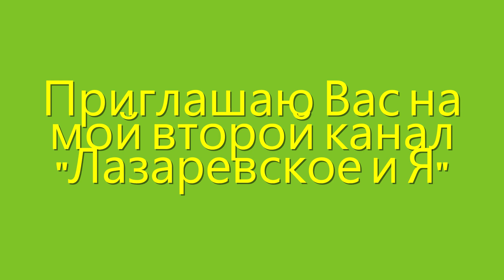Подвесной мост!!!🌴ЛАЗАРЕВСКОЕ СЕГОДНЯ 🌴СОЧИ.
Всех приглашаю на 2й канал где мы смотрим летние видео и готовимся к стриму , самое лучшее место отдыха в Карснодарском крае! А если не верите -смотрите канал))), да и если верите тоже!